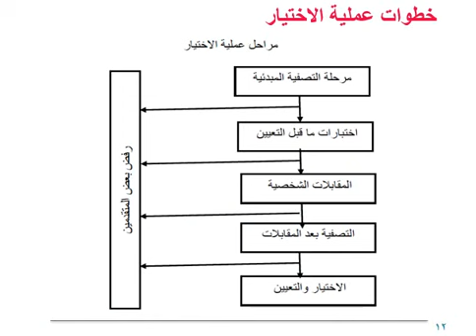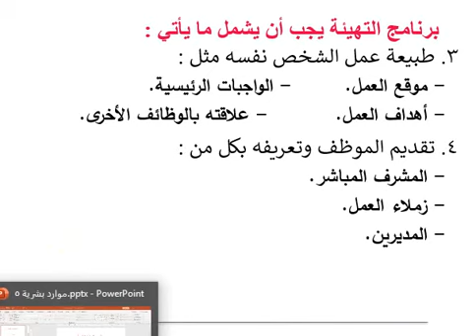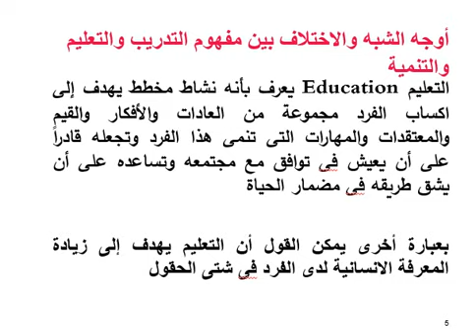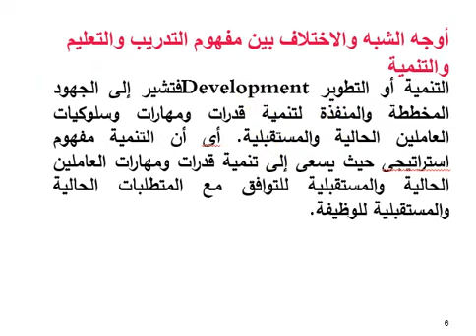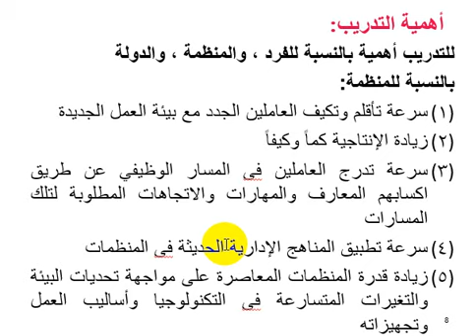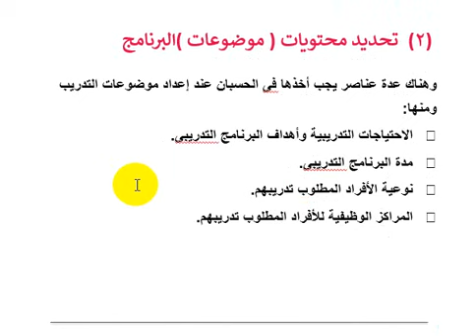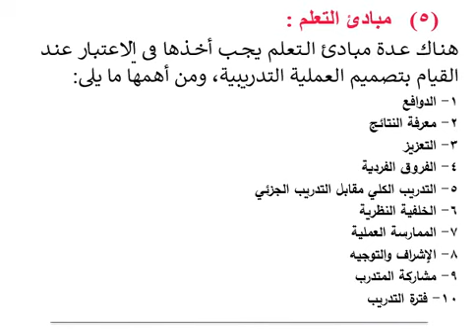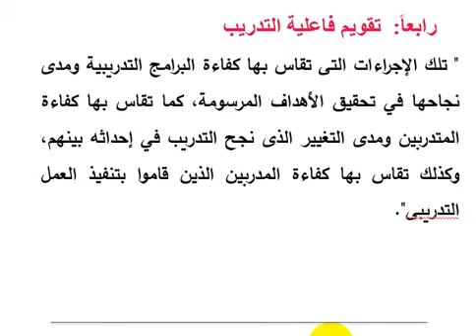د. رضا عبدالكريم_ماجستير مهنى أدارة أعمال_المستوى الثانى_المحاضرة الثانية اونلاين (28 مارس 2020